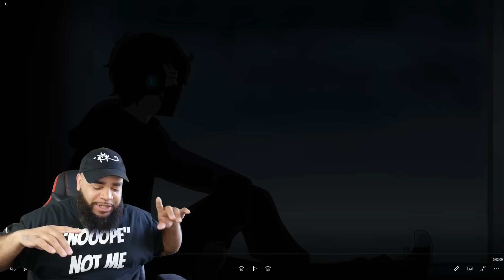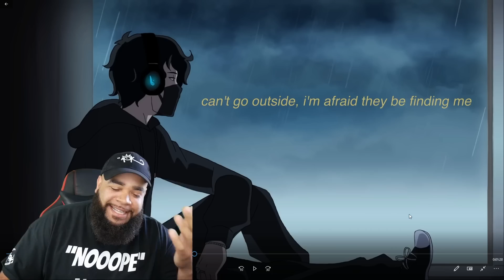🌧️ 𝘢𝘨𝘰𝘳𝘢𝘱𝘩𝘰𝘣𝘪𝘤 🌧️Corpse Husband - Artofkickz Reacts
Artofkickz

Link To Original:
5 Mysterious Events You Wouldn't Believe If They Weren't Recorded!